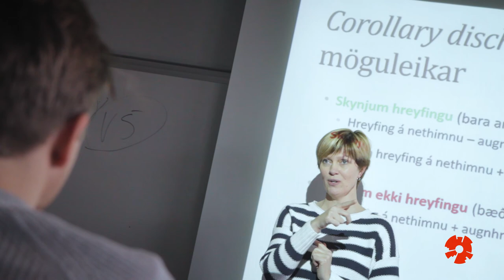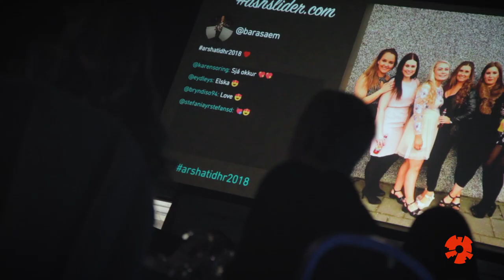Sálfræði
Nemendur og kennarar við sálfræðisvið Háskólans í Reykjavík segja frá námi og kennslu.